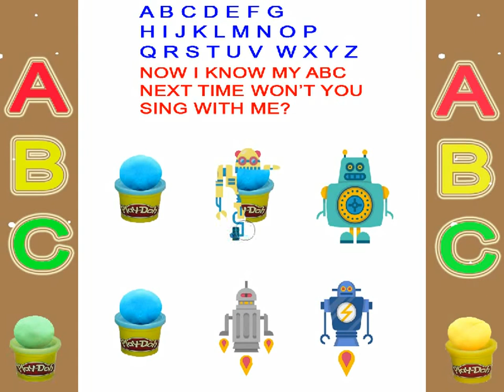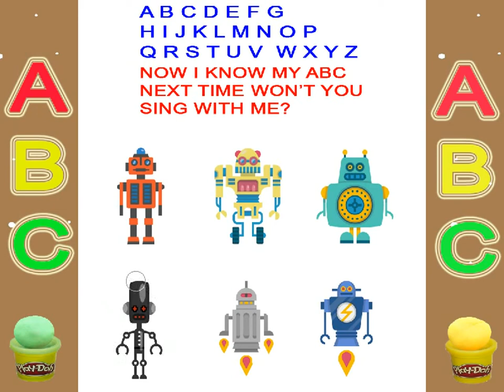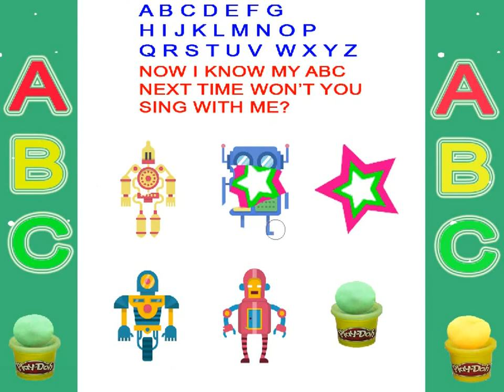Robots Collection-learn abc-abc song-alphabet song-phonics-toys-play doh-Astronaut on Mars-prank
Robots Collection learn abc abc song abc alphabet song phonics toys play doh abc phonics Astronaut on Mars